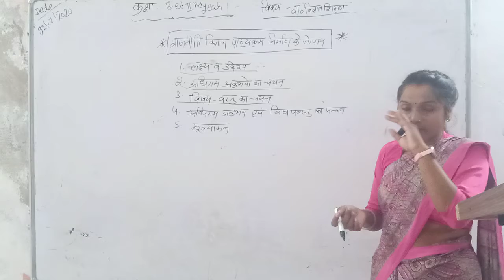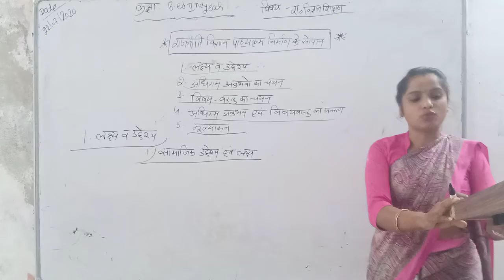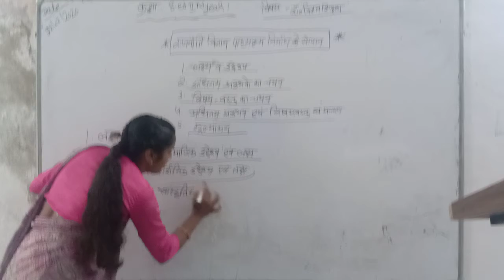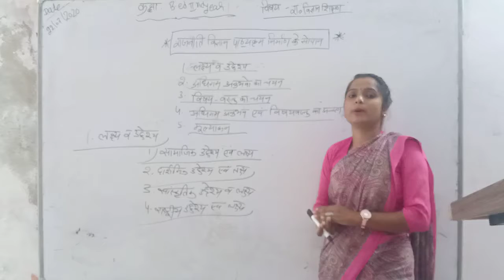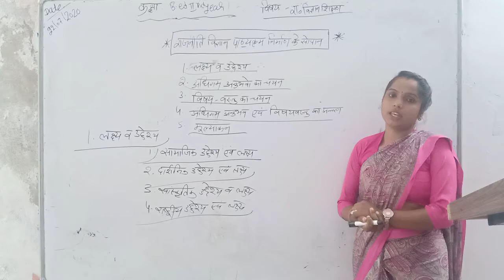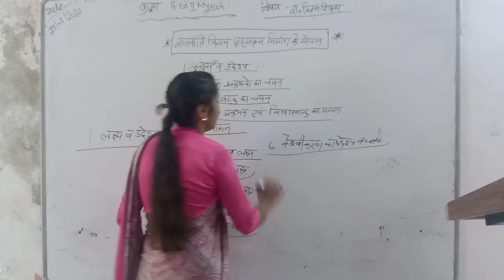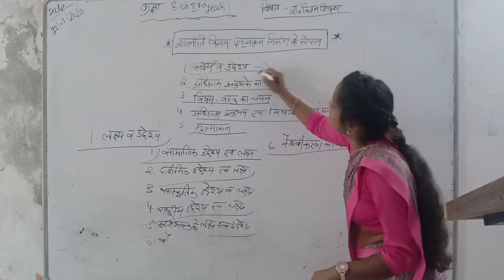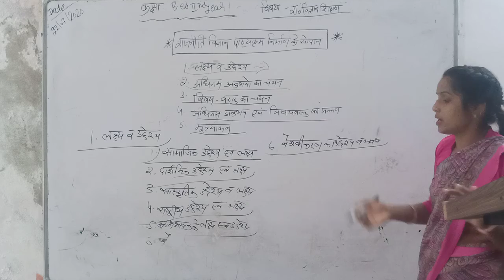22/07/2020.B.ed2ndyear.(राजनीति विज्ञान पाठ्यक्रम निर्माण के सोपान)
Political Science by. Rekha Chouhan